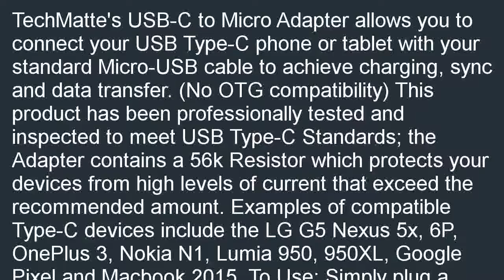TechMatte USB C to Micro USB Adapter Convert Connector for HTC 10 LG G5 Nex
Where can i buy  B0151RKYBG/?tag=newyaka-20 Best TechMatte USB-C to Micro USB Adapter Convert Connector for HTC 10, LG G5, Nexus 5X, Nexus 6P, OnePlus 3 with 56k Resistor; Approved to Meet USB Type-C Standard (2-Pack, Black) review! Best deals, You must be selected and purchased online for TechMatte USB-C to Micro USB Adapter Convert Connector for HTC 10, LG G5, Nexus 5X, Nexus 6P, OnePlus 3 with 56k Resistor; Approved to Meet USB Type-C Standard (2-Pack, Black).